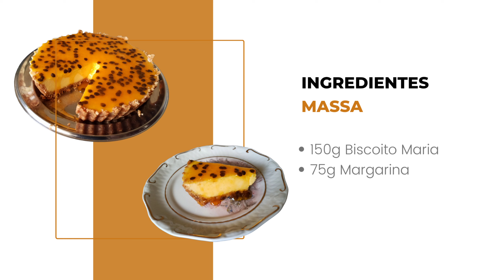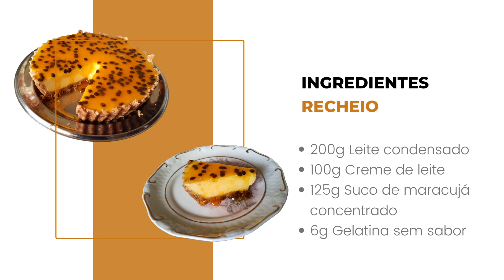Torta de maracujá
Essa torta 🥧 de maracujá é irresistível.

*** As medidas são em gramas (g), mililitros (ml), 🥄 colher de sobremesa e 🥄 colher de café.

🐈 Ingredientes 🐈

MASSA

▪️150g Biscoito Maria
▪️75g Margarina

Recheio

▪️200g Leite condensado
▪️100g Creme de leite
▪️125g Suca de maracujá concentrado
▪️6g Gelatina sem sabor

Calda

▪️50ml Polpa de maracujá
▪️30g Açúcar